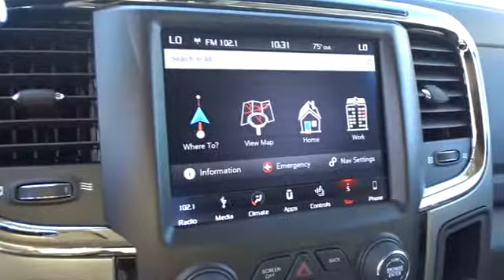2018 Ram 2500 Concord, Pleasant Hill, Walnut Creek, Martinez, Pittsburg, CA JG187786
2018 Ram 2500

 4901 Marsh Dr.

Heated Leather Seats, Navigation, Turbo Charged, Trailer Hitch, CONVENIENCE GROUP, 4x4, ENGINE: 6.7L I6 CUMMINS TURBO DIESEL, RADIO: UCONNECT 4C NAV W/8.4 DISPLAY... Delmonico Red Pearl Coat exterior, Laramie trim. READ MORE!KEY FEATURES INCLUDELeather Seats, 4x4, Heated Driver Seat. Keyless Entry, Privacy Glass, Child Safety Locks, Steering Wheel Controls, Electronic Stability Control, Electrochromic rearview mirror, Brake Assist.OPTION PACKAGESENGINE: 6.7L I6 CUMMINS TURBO DIESEL Cummins Turbo Diesel Badge, Current Generation Engine Controller, Diesel Exhaust Brake, Selective Catalytic Reduction (Urea), Tow Hooks, 180 Amp Alternator, RAM Active Air, SPORT APPEARANCE GROUP Front Performance Tuned Shock Absorbers, Body Color Door Handles, Instrument Panel Premium Bezel, Black Power Fold-Away Mirrors, Highline Door Trim Panel, Body Color Grille w/R_A_M, Painted Front Bumper, Painted Rear Bumper, Black Painted Exterior Mirrors, Bi-Function Black Projector Headlamp, Rear Performance Tuned Shock Absorbers, Black Premium Tail Lamp, RADIO: UCONNECT 4C NAV W/8.4 DISPLAY SiriusXM Travel Link, 5-Year SiriusXM Travel Link Service, 5-Year SiriusXM Traffic Service, 1-Year SiriusXM Guardian Trial, HD Radio, Media Hub (2 USB, AUX), SiriusXM Traffic Plus, Integrated Center Stack Radio, GPS Navigation, ANTI-SPIN DIFFERENTIAL REAR AXLE, WHEELS: 20 X 8.0 BLACK PAINTED ALUMINUM Black Wheel Center Hub, Tires: LT285/60R20E OWL On/Off Road, CONVENIENCE GROUP Auto High Beam Headlamp Control, Rain Sensitive Windshield Wipers, REMOTE START SYSTEM, POWER ADJUSTABLE PEDALS W/MEMORY Radio/Driver Seat/Mirrors/Pedals Memory, TRANSMISSION: 6-SPEED AUTOMATIC (68RFE) 3.42 Axle Ratio.Please confirm the accuracy of the included equipment by calling us prior to purchase.